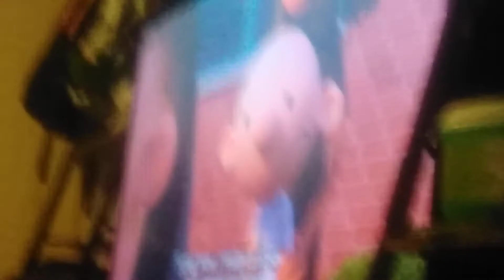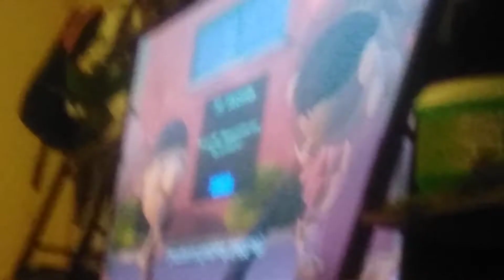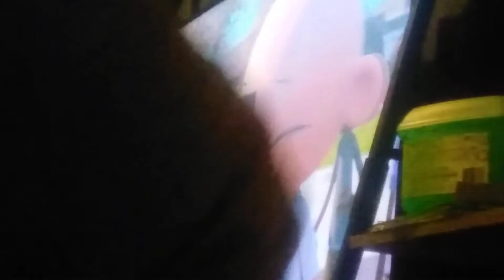Greg Heffley Has A Cheese Touch:Diary Of A Wimpy Kid (2021)